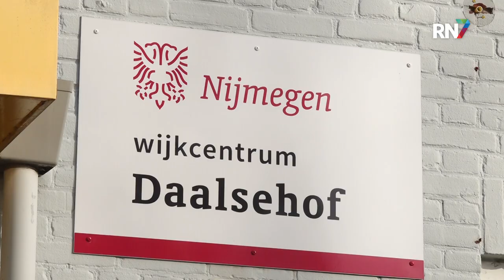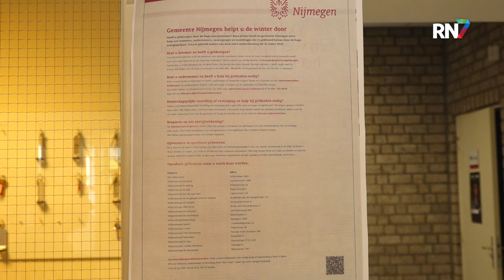Experts helpen mensen met geldzorgen || RN7 REGIONIEUWS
Door de energiecrisis en inflatie is het moeilijker om de eindjes aan elkaar te knopen. Ook mensen met een modaal inkomen hebben geldzorgen.
Voor Nijmegenaren die geldzorgen hebben, zijn er financieel experts in de wijk die je helpen bij het aanpakken van deze zorgen.